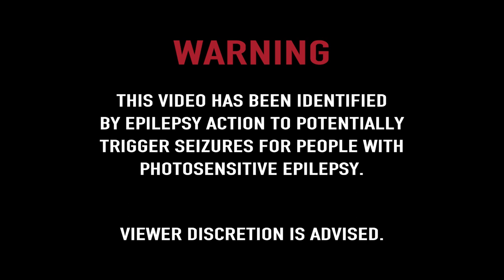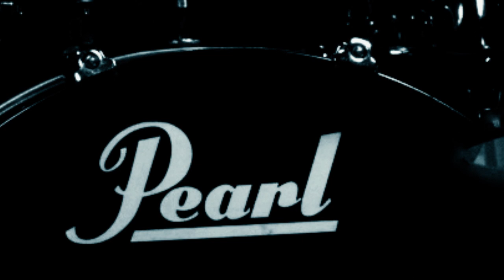Gentle Savage - Karelian Magic (Official Music)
Directed and shot by: Saku Perintö
Edited by: Sami Mäkelä
Produced by: Saku Perintö / Love U Mean It
Assistant producers: Rosino Medes, Sanna Vikblom
Executive producer: Tornado Bearstone
Dancer: Jutta Henriksson
Make-Up: Katri Kyrklund
Set design & Lighting: Aki Huttunen